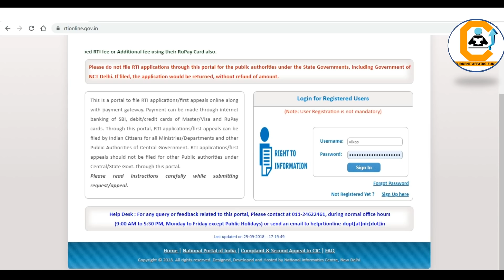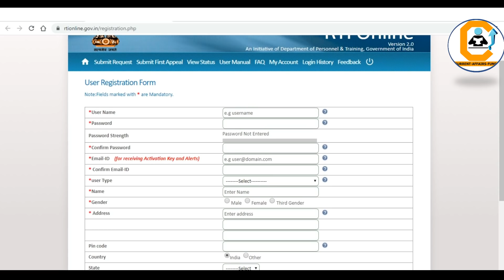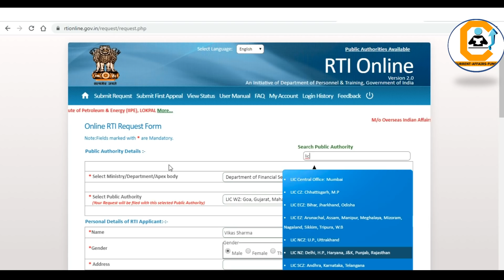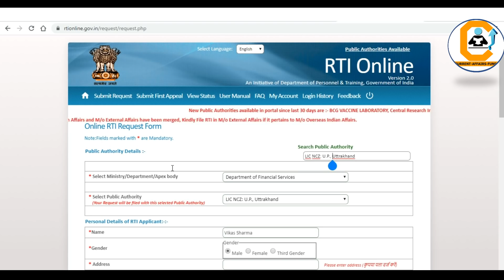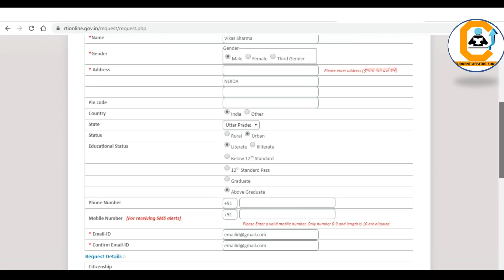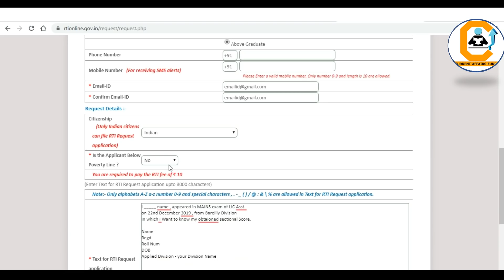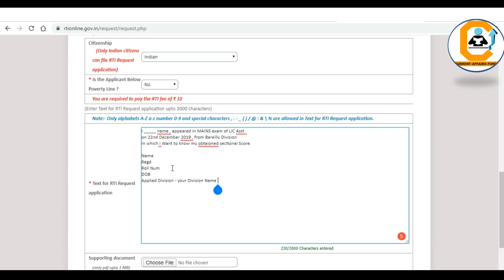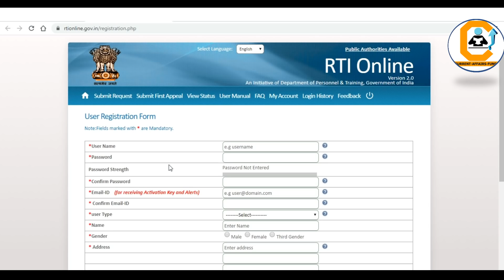How to file an RTI in LIC department - RTI कैसे डालें